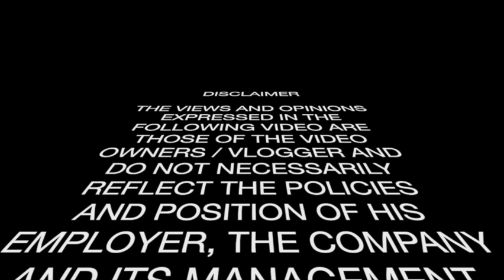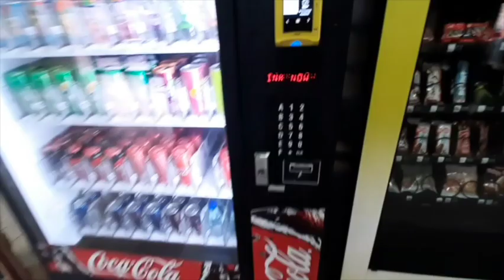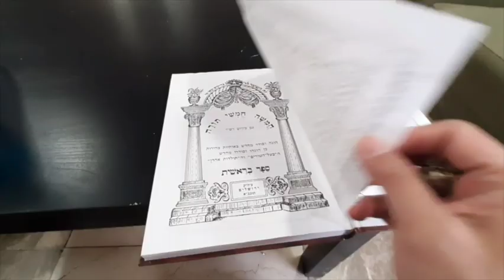First travel to Israel.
Eilat is a southern Israeli port and resort town on the Red Sea, near Jordan. Its beaches are noted for their calm waters, like Dolphin Reef, where the aquatic mammals are often spotted. Known for snorkeling and diving, Coral Beach Nature Reserve has buoy-marked underwater trails among fish-filled reefs. Nearby Coral World Underwater Observatory Marine Park has a glass-enclosed observation center submerged offshore.

So since this is my first travel to Israel. Join me in this journey. I just really wanted to want to experince on walking on their streets, along with their houses and eating with the locals.

Enjoy and I hope you will enjoy my video. First travel to Eilat, Israel.